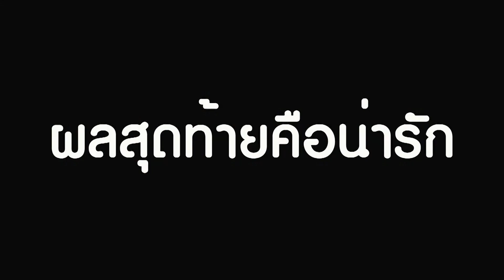เมื่อ เจนี่ รับบทช่างทำผม แต่ดันเจอลูกค้าแบบ นานา งานนี้เพื่องถึงกับเตือน I mayahotnews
เมื่อ เจนี่ รับบทช่างทำผม แต่ดันเจอลูกค้าแบบ นานา งานนี้เพื่องถึงกับเตือน